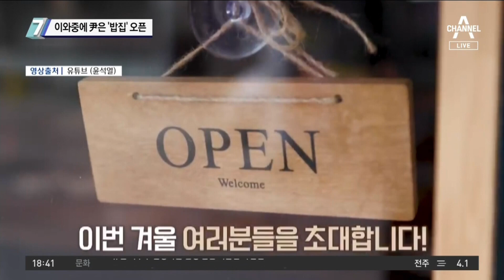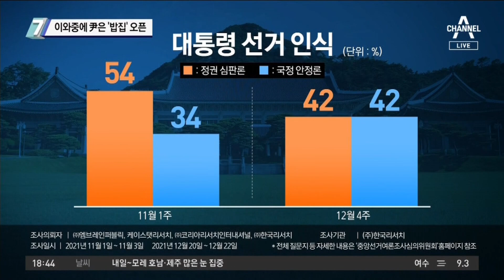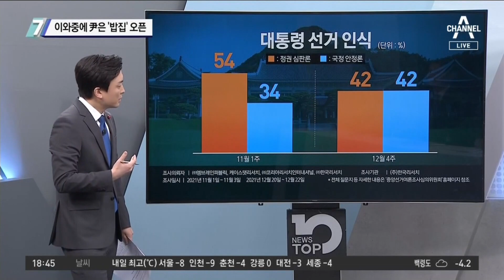이와중에 尹은 ‘밥집’ 오픈…요리 유튜브 채널 개설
尹, '석열이형네 밥집' 예고 영상 공개…돌파구 될까?
윤석열, 직접 요리하는 토크 채널 오픈
尹 직접 요리 나서…'석열이형네 밥집' 27일 공개

〈평일〉
08시 50분 김진의 돌직구 쇼
12시 00분 뉴스A 라이브
17시 20분 뉴스TOP10
19시 00분 뉴스A

〈주말〉
12시 10분 토요랭킹쇼·뉴스A 라이브
19시 00분 뉴스A